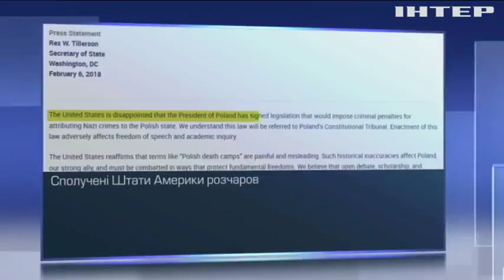Cенат Польщі ухвалив поправки до скандального закону